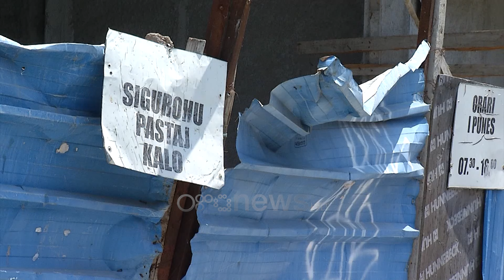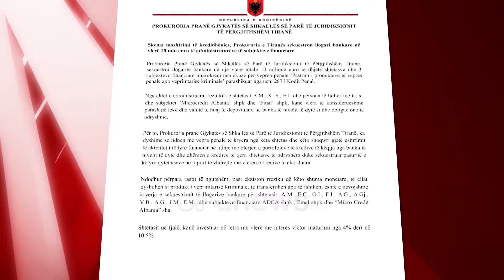I akuzuar si i përfshirë në skandalin e mikrokredive. Ja pallati nga ku u ve*ëh*dh Olsi Ibro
Dalin pamjet pallati nga ku dyshohet se u vetëhodh Olsi Ibro, i akuzuar si pjesë e mashtrimit me mikrokreditë.

Olsi Ibro dyshohet se u vetëhodh ditën e sotme (20 Korrik), nga lartësia e pallatit në ndërtim e sipër në rrugën “Ramazan Shijaku” në afërsi të ish-stacionit të Trenit në kryeqytet.

45-vjeçari Olsi Ibro ndërroi jetë në vendngjarje si pasojë e dëmtimeve të marra.

Grupi hetimor po punon për sqarimin e rrethanave të ngjarjes. Emri i Olsi Ibros është përfshirë në dosjen e Prokurorisë së Tiranës për mashtrimet me mikrokreditë.

Ndërkohë një ditë më parë, organi hetues sekuestroi dy shoqëritë Micro Credit Albania dhe Final, të cilat akuzohen se kanë krijuar skema mashtrimi me mikrokreditë me qëllim zhvatjen e qytetarëve.